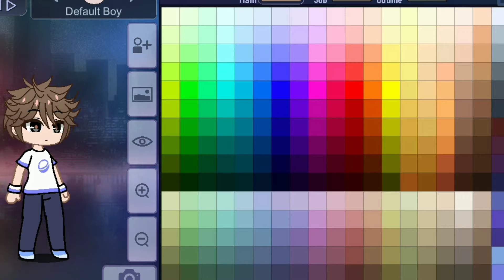made my Roblox character in gacha again :')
Song: whole lotta money, by BIA